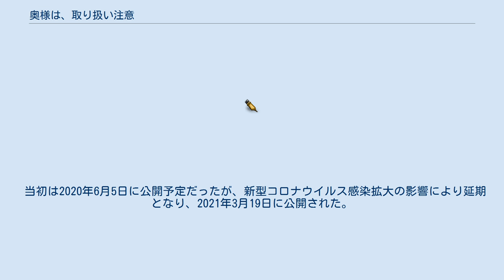奥様は、取り扱い注意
『奥様は、取り扱い注意』（おくさまは、とりあつかいちゅうい）は、2017年10月4日から12月6日まで日本テレビ系「水曜ドラマ」枠で放送されたテレビドラマである。
主演は綾瀬はるかで、原案・脚本は金城一紀が担当した。
 2021年にドラマ版のその後を描いた映画版が公開。
 伊佐山菜美は某国に雇われた特殊工作員という過去を持ち、「島田優子」という別の名前を名乗っていた。
それゆえか、ボクシングなどの格闘技の経験者とも互角以上に渡り合うほどの高い身体能力を持ち、日本語のほか複数の言語を話せる。
スパイとしての「スリルに満ち溢れた毎日」を過ごす中で、生まれて間もなく両親に捨てられたために「家族と一緒に暮らす『穏やかな生活』」に憧れを抱く。
やがてスパイを辞めることを決意し、ある日の中国での任務の逃走中に、川に飛び込んで自殺したかのように見せかけてそのまま日本へ帰国し、派遣社員として一流企業の受付嬢をする。
その後、合コンで知り合った伊佐山勇輝に一目惚れして結婚し、閑静な高級住宅街の光桜町で新婚生活を送る。
 しかし、新婚生活が半年経過する頃には平凡な家庭生活に物足りなくなってしまう。
そんなある日に隣人の主婦・大原優里と佐藤京子に誘われて料理教室に通う。
この2人から今まで縁のなかった主婦の知恵についてのアドバイスを受けるようになって、生まれて初めて女友達として友情を育むようになる。
それ以降は共に色々なカルチャースクールに通い、「主婦力」を少しでも向上させようと奮闘している。
 ※複数エピソード登場人物には演者名横に登場エピソードを追記。
☆は菜美から制裁を受けた人物に直接被害を受けた人物。
★は菜美から鉄拳制裁を受けた人物。
 2019年10月16日にドラマのその後を描いた劇場版映画の製作が発表された。
ポルトガルでロケが行われ、新キャストも加わる。
 当初は2020年6月5日に公開予定だったが、新型コロナウイルス感染拡大の影響により延期となり、2021年3月19日に公開された。
 劇場版 奥様は、取り扱い注意に関するカテゴリ: